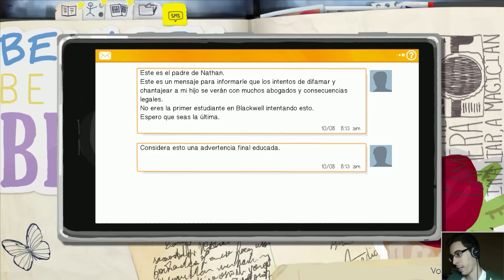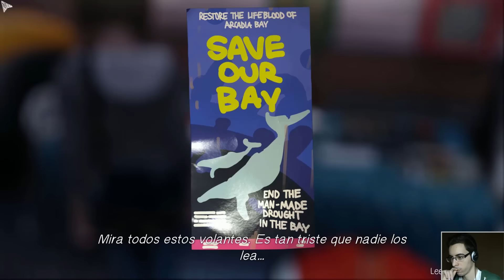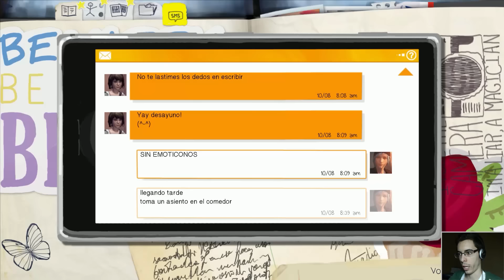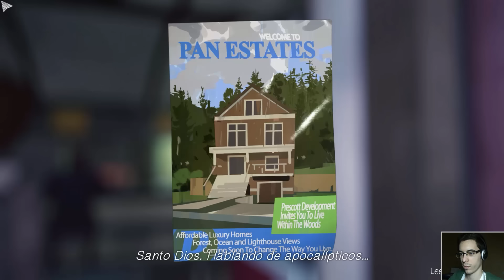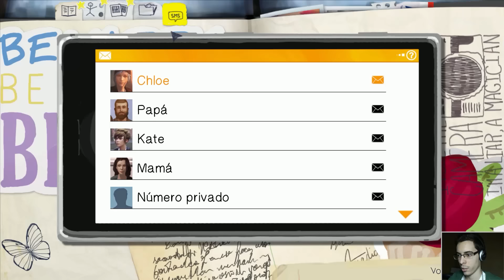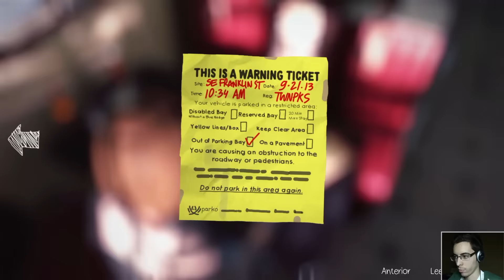Life is Strange - Episodio 2 - Parte 2 Español - Walkthrough / Let's Play